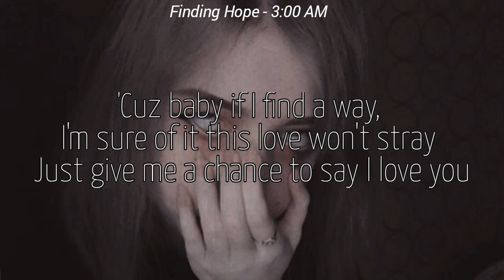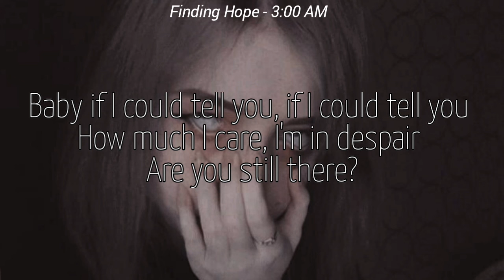Finding Hope - 3:00 AM (Lyrics)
🎤 Lyrics: Finding Hope - 3:00 AM

[Chorus]
Baby it's 3:00 AM
Had you on my mind
And it's not the first time we've gone through this
Wanting you more and more
I can't help but think of what we could be (And baby if I could tell you)
Baby if I could tell you, if I could tell you
How much I care, I'm in despair
Are you still there? (Just tell me)
Just tell me how we can make this work
How we can make this work
[Bridge]
'Cuz baby if I find a way, I'm sure of it this love won't stray
Just give me a chance to say I love you
Now are you here to stay, or fade away like every other day?
You're the reason that I lie awake